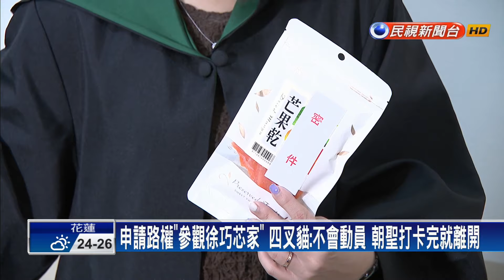四叉貓申請到「徐巧芯住家外路權」 徐巧芯：當天不在家－民視新聞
【民視即時新聞】爆出都更爭議後，國民黨立委徐巧芯控訴住家每天遭人騷擾，日前更大動作提告。網紅「四叉貓」劉宇特別申請5/18上午10點~5/19晚間10點徐巧芯家門外的路權，昨天通過。徐巧芯今（15日）回應合法申請都歡迎，但她那天人在太平島，不在家。